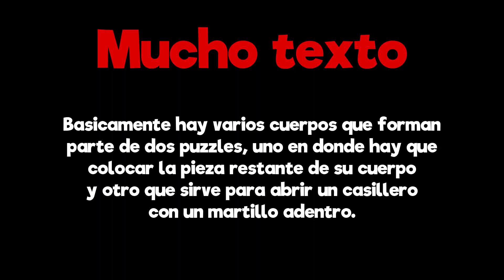Backrooms en 5 minutos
Por si se lo preguntan ya me pase todo el juego, me termino gustando bastante y no fue para nada fácil. Si conocen otro juego de Backrooms o en general que sea de miedo pueden recomendármelo en los comentarios, gracias.